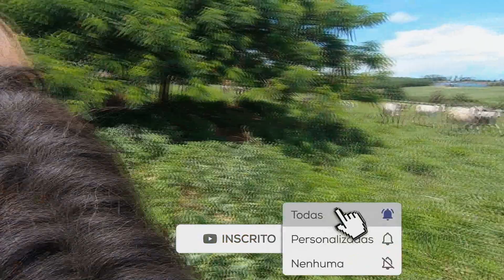Tem DIA que o BOI de RODEIO acorda LOKO da CABEÇA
Caixa Postal do Canal: Caixa Postal 15 Tanabi – SP CEP 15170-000